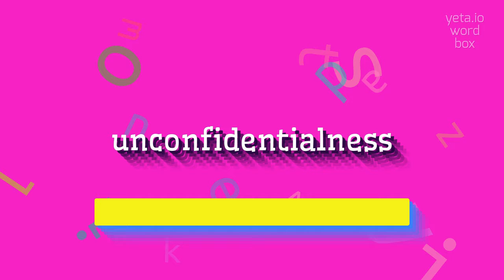How to say "unconfidentialness"! (High Quality Voices)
Watch in this video how to say and pronounce "unconfidentialness"!